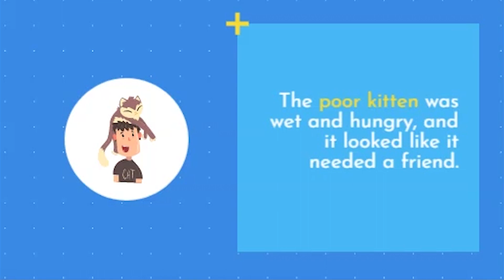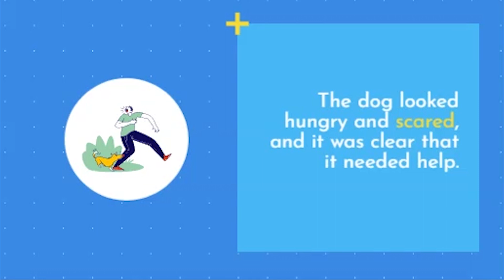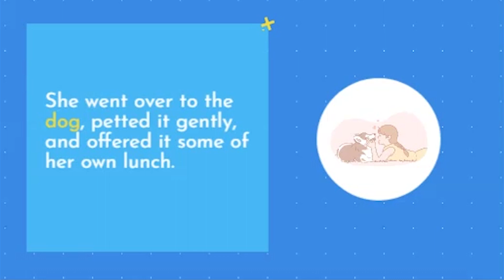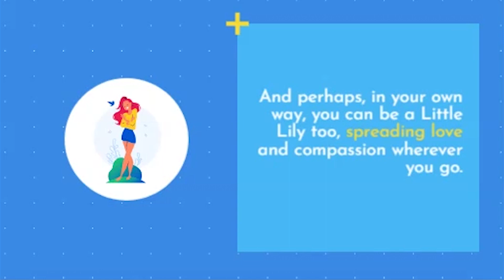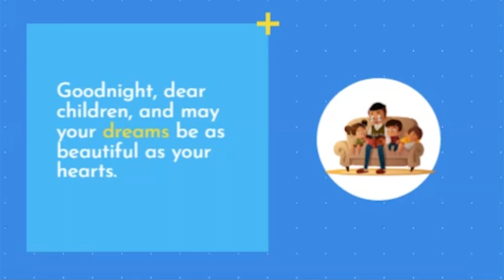kindness lesson learning story/kindness of little lily/child English bedtime story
story about kindness for kids